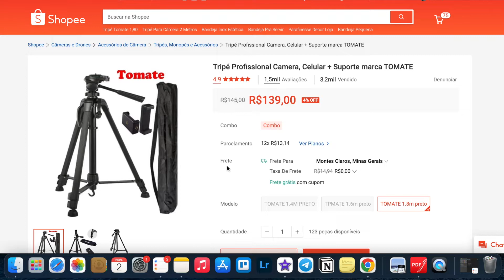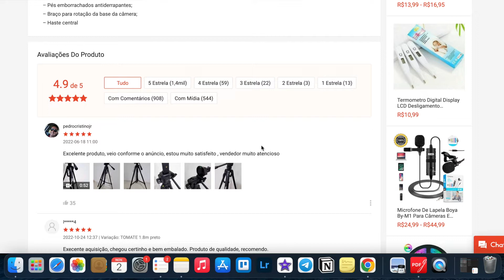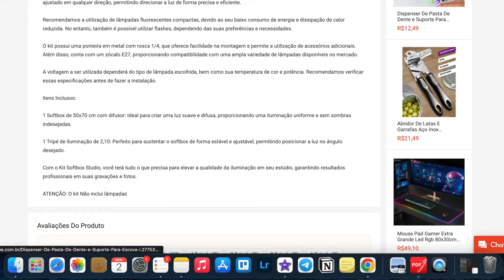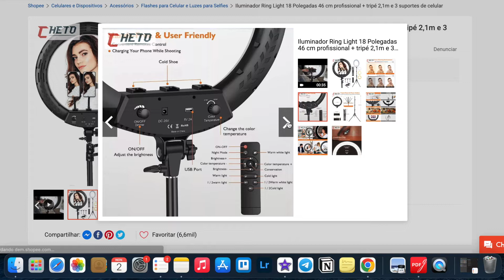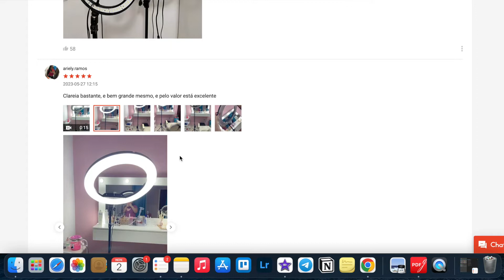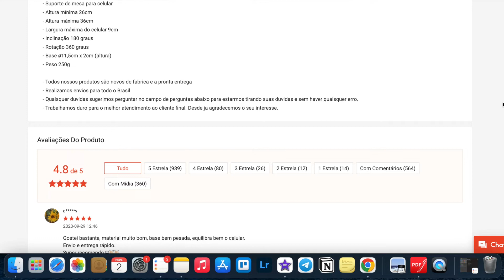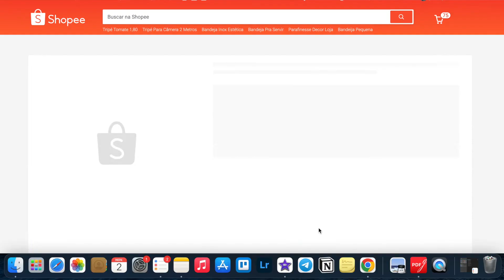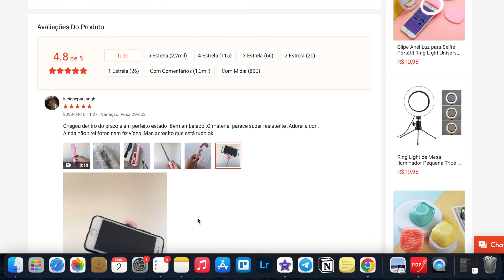AVALIANDO ITENS DA INTERNET - CATEGORIA TECNOLOGIA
Neste vídeo avaliei junto com vocês equipamentos que acho úteis para criadores de conteúdo.

4- Bastão Pau de Selfie Bluetooth Retrátil suporte tripé para celular

5- Bastão Pau de Selfie Monopé Retrátil Bluetooth suport tripé para celular

6- Iluminador Ring Light 18 Polegadas 46 cm profissional + tripé 2,1m e 3 suportes de celular

➪ Curso de UGC QUE EU RECOMENDO - Descubra como pessoas comuns estão faturando até 10 mil reais todos os meses sem criar conteúdo tendo zero seguidores e direto do conforto de casa

➪ KFS ( Kit de figurinhas para stories + acesso a minha área vip no instagram ) ➪
com seu e-mail e nome usado no ato da compra.

➪ Combo SIMPLIFICA UGC - modelos de portfólio, planilha, planner digital e presets UGC

📧Contato para publicidades:
💌Contato para trabalhos como UGC

♡︎ Meus equipamentos ♡︎
TRIPÉ QUE EU USO E RECOMENDO